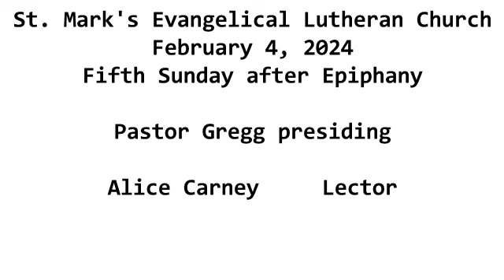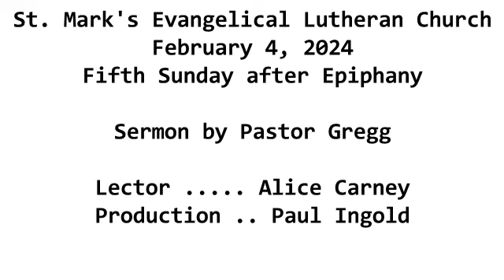02042024 5th Sunday after Epiphany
Sunday service for February 4, 2024, the Fifth Sunday after Epiphany at St. Mark's Ev. Lutheran Church with Pastor Gregg.